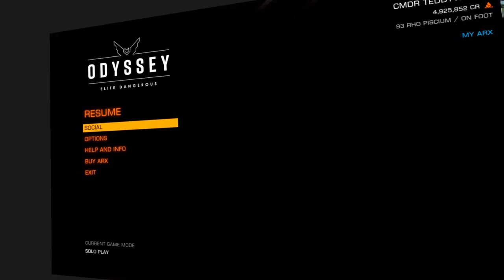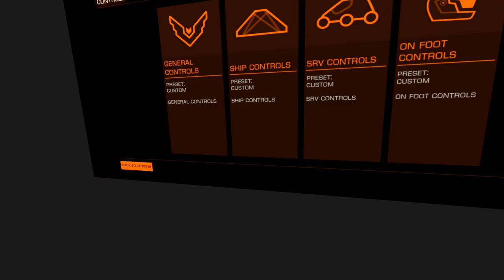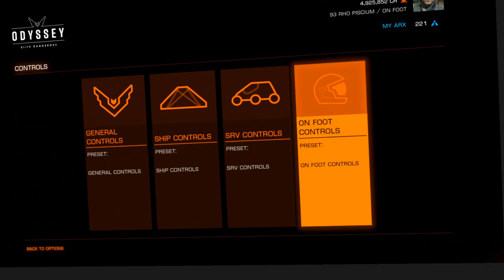Elite Dangerous VR Latest Update 4 Gameplay Test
So. how's the gameplay after the latest update do you ask?I'll give you a hint. there's alot of incessant rambling,cursing and complaining in this one. yours truly,enjoy:-)